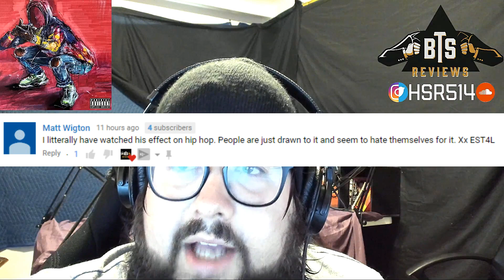First REACTION / Album Review of Westside Gunn - Flygod Is An Awesome God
With Mr. Westside Gunn dropping his Flygod Is An Awesome God project, and album review became necessary. Welcome back to another bonus episode of the Head Space Podcast, where we break down new Hip-Hop projects track by track. Holden Stephan Roy (HSR) is here with his thoughts and opinions and can't wait to see your comments.

03:02 General chit chat about Westside Gunn
06:40 Jul 27th (Ft. Raekwon, Westside Pootie)
11:35 Sensational Sherri (Ft. Benny The Butcher)
17:52 Bautista
25:25 Lunchin (Ft. Keisha Plum)
33:34 Ferragamo Funeral
36:28 Thousand Shot Mac (Ft. Meyhem Lauren, Conway, Hologram)
44:41 Birkin
49:37 Pete Sake (Ft. Benny The Butcher, Conway)
55:09 Amherst Station 3
58:25 Dance Floor Love
01:01:35 Gunnlib
01:04:32 Lakers Vs Rockets (But the Raptors won) (Ft. Sauce Walka) - Flygod Is An Awesome God album review grade reveal

Check out Westside Gunn - Flygod Is An Awesome God on Spotify and do your own review: